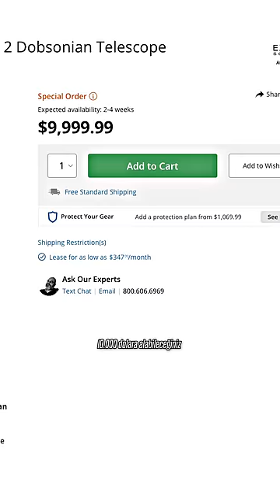Ay'daki Bayrağı Teleskopla Görebilir miyiz?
Ay'a bugüne kadar insan sidiği ve dışkısı, çeşit çeşit alet edevat, 70 kadar uzay aracı parçası, 6 Amerikan bayrağı, 1 aile fotoğrafı, 2 golf topu gibi toplamda 250 ton eşya bırakıldı. Bunlardan herhangi birini, evinizdeki teleskopla görebilir miydiniz?